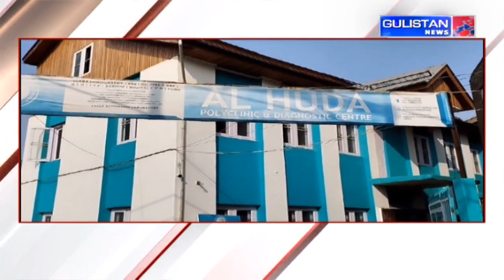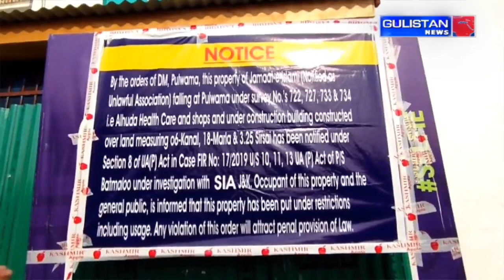Special Report of Jammu and Kashmir by Gulistan News